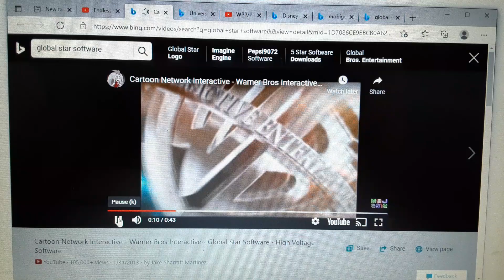warner bros interactive universal pictures ross bolinger productions ubisoft Phoenix studio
pencilmation the pencil touch